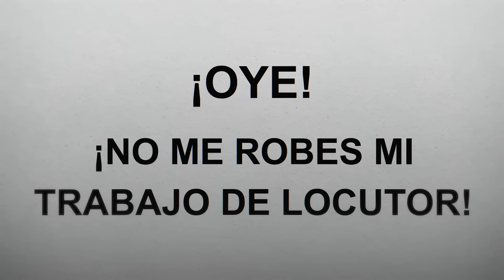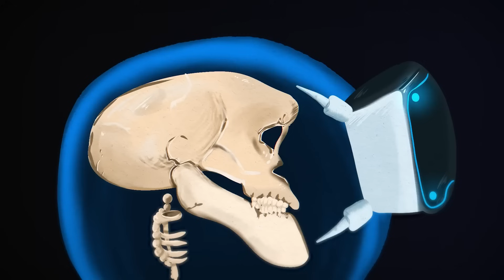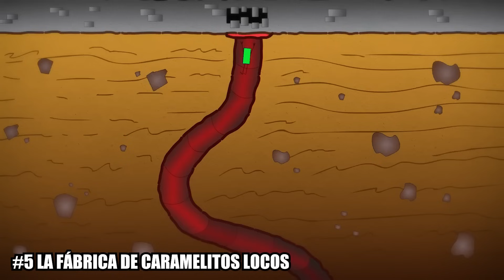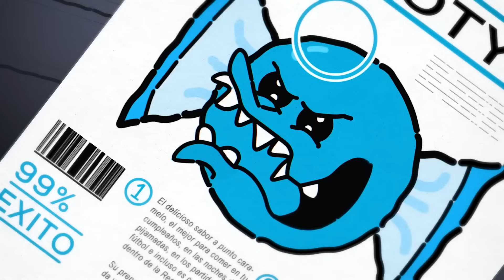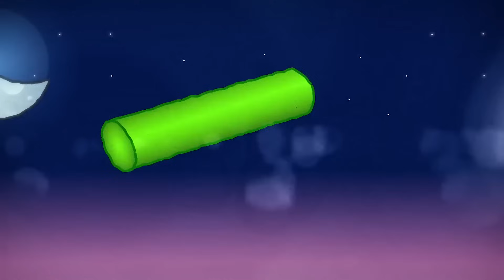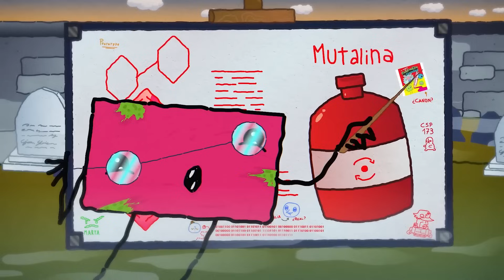Cuadradito y Circulito - Temporada 1 (Todos Los Episodios Animados)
☝️ Actividades Creativas todas las semanas en nuestro Club! 🟩🔵
. 00:00 #1 UNA TONTA INTELIGENCIA ARTIFICIAL
07:54 #2 UN DULCE PROBLEMA
15:40 #3 SUPERHEROES POR ACCIDENTE
24:06 #4 REALIDADES VIRTUALES
32:12 #5 LA FÁBRICA DE CARAMELITOS LOCOS
40:32 #6 EL GRAN ROBO
49:04 #7 EL AUTOBÚS DEL TIEMPO
55:59 #8 INTERCAMBIO DE CUERPOS

Bienvenido al compilado de 1 hora de todos los episodios animados de la temporada 1 de Cuadradito y Circulito ¡Completos en un solo video! :D ¡Dejen Like y comenten si les gustaría que saquemos más episodios animados en el canal!

👇 ¡Hazte ⭐MIEMBRO VIP⭐ de Cuadradito y Circulito!

☝️ ¿QUÉ ES?

🤔 ¿ES GRATIS?